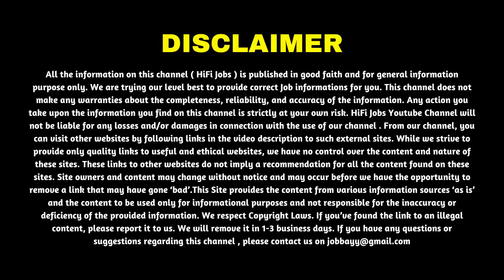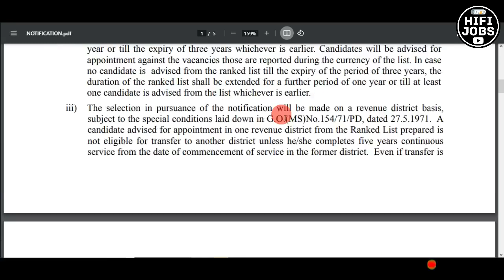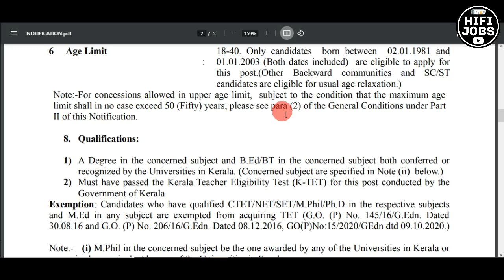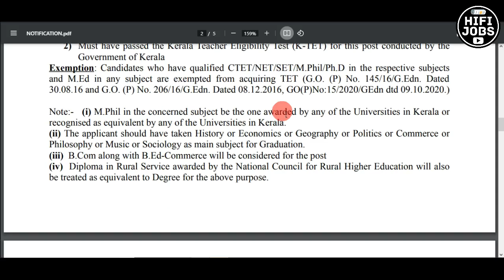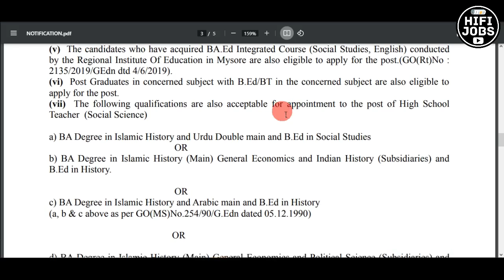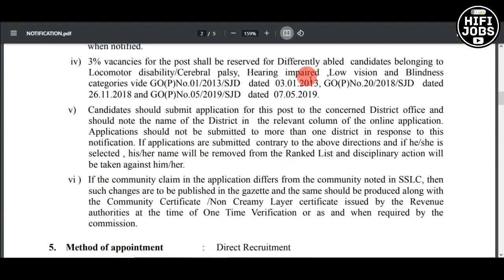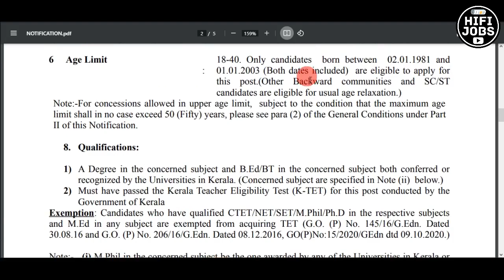സര്‍ക്കാര്‍ സ്കൂളുകളില്‍ അധ്യാപകരാവാം - Kerala Government Jobs 2021 - Kerala Jobs 2021 - HiFi Jobs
Kerala PSC invited online applications from qualified candidates for the recruitment of several Government High School Teacher posts across kerala.